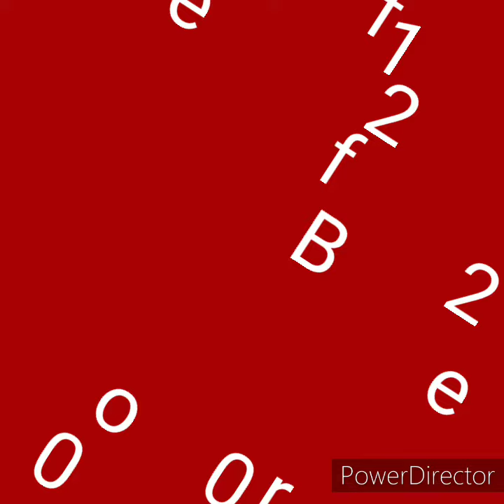January 28, 2021